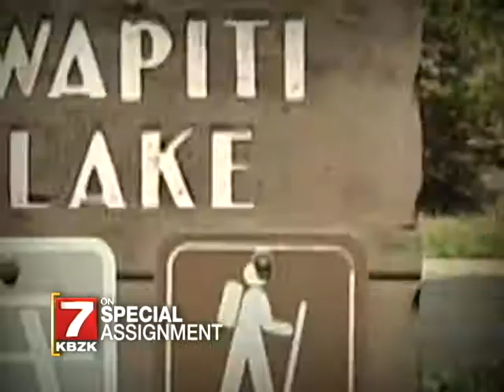KBZK Yellowstone Bear Cubs